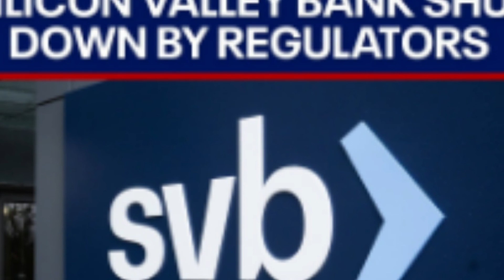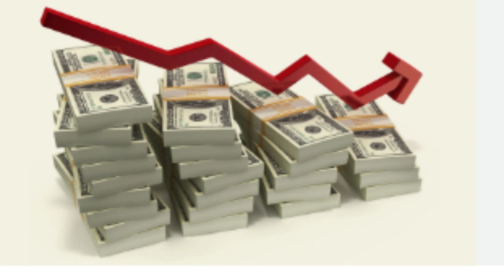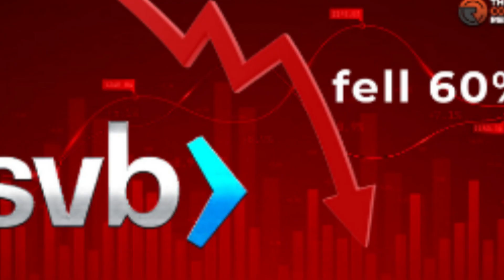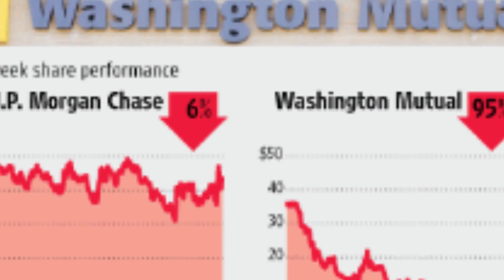Silicon Valley Bank collapse: What you need to know now ?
The second-biggest U.S. bank collapse on record comes during a broader reckoning for the tech sector, to which SVB was a major lender.
Here’s how the crisis unfolded and what it means for the tech and financial sectors.